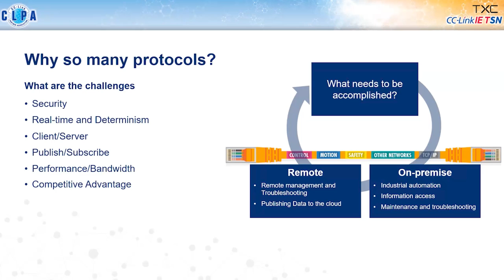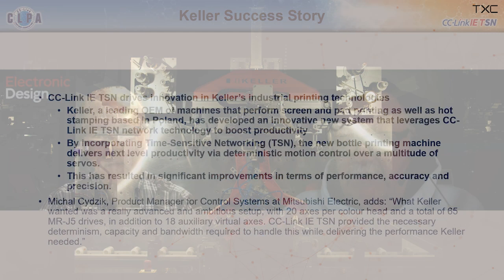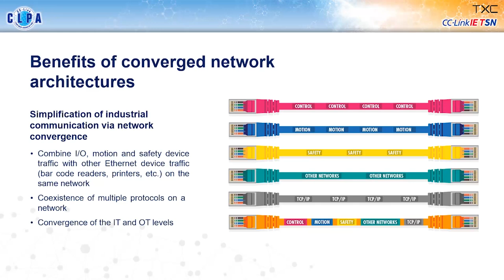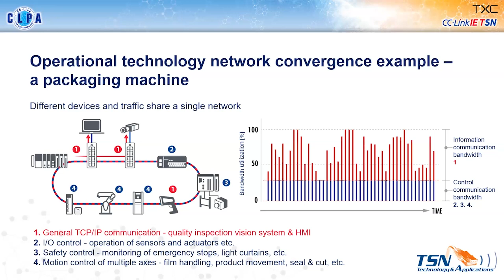Network Technologies for Functional Safety Communications in Industry 4.0.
Industrial automation specialists have been driving reliability in safety communications by setting up purpose-built, redundant networks. These comply with specific safety regulations, such as IEC 61508 SIL standards, and do not support the transfer of any other type of traffic. In these instances, the channel is well defined and known as ‘white channel.’

While this solution is highly effective, it contributes to expanding wiring requirements, ultimately increasing capital and running costs while making network infrastructures and architectures more intricate.

Recently, ‘black channel’ approaches have become more popular to overcome these issues and eliminate the need for separate, safety-specific networks. Within such framework, machine safety communications coexist on the same wire with non-safe data, such as cyclic and acyclic traffic.